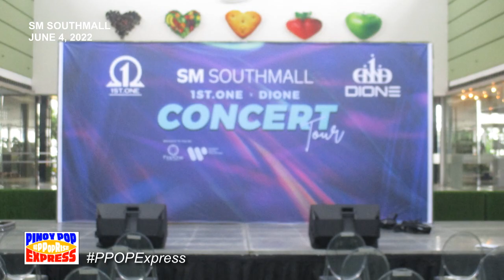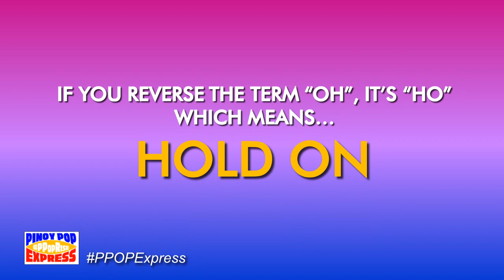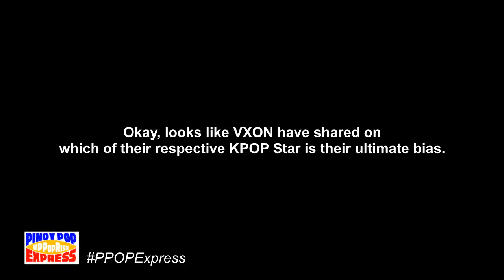PMG PPOP Express (2-23-2023)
At muling nagbabalik sa biyahe with PPOP Vibes via PPOP Express. In this set of highlights, we got DIONE and 1ST ONE at the SM Southmall. Then we have VXON and KAIA on the next ones.